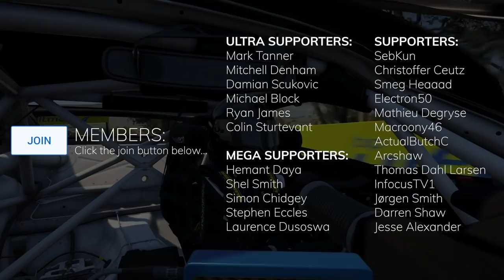My Brother's first VR / Direct Drive & Motion Sim Experience - Nordschleife - Porsche 956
He used to always beat me as kids on the PlayStation, and he's been slowly getting more involved in Sim Racing over the last few months as we've been upgrading his gear and has been using my CSL Elite with a 24inch monitor and a bean bag as a cockpit.

He's been smashing the Nordschleife lately, trying to beat Stefan Bellof's 6:11 in the Porsche 956.

Tonight he came over to collect my GT-Track, so we decided to put him in my rig with my Simucube 2 Ultimate, Reverb VR Headset and Motion Platform to see how he went.

If you'd like to pick up any of the gear you see in my videos, I'd love it if you could use the following links. A small percentage of the profits from some of these come back to me to put food on the table for my family and keep this channel growing.